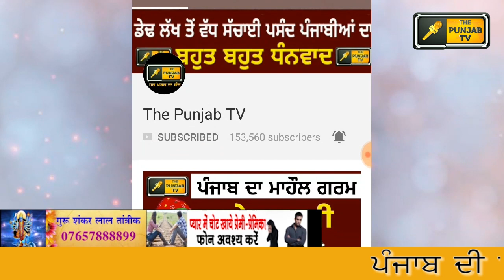ਖਹਿਰਾ ਦੀ ਕੁਰਸੀ ਖਤਰੇ 'ਚ: ਕਾਂਗਰਸ ਦਾ ਦਾਅਵਾ Sukhpal khaira is struggling for his LoP position: Congress